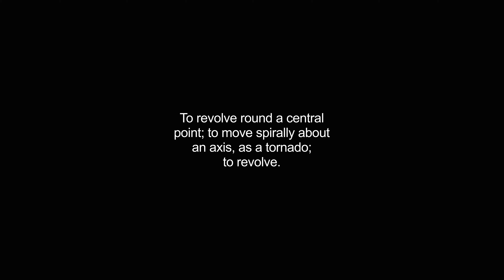gyrates video Dictionary meaning and pronunciation